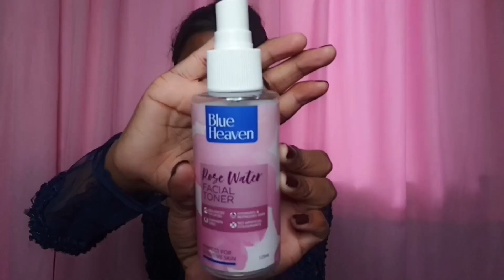Nevi blue dress engagement party makeup for beginners / H D makeup tutorials